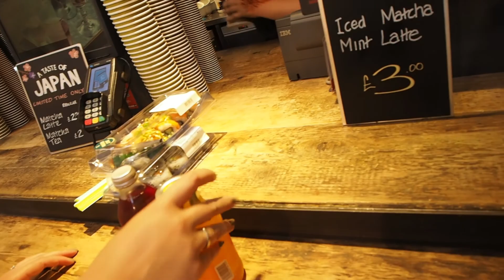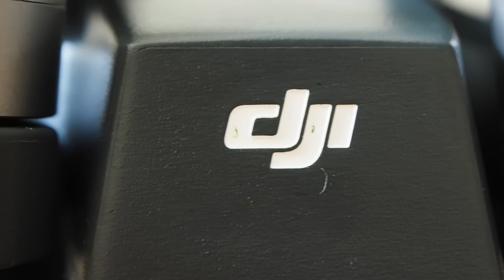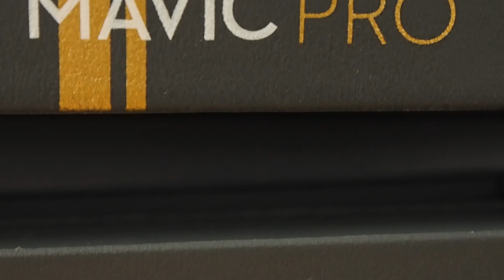A VLOG | 2017 DJI Mavic pro | My first drone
!I GOT A DJI MAVIC PRO!

shot on:            DJI Mavic Pro
                          Olympus OMD EM1+ rode video mic micro

edited with:     I Movie